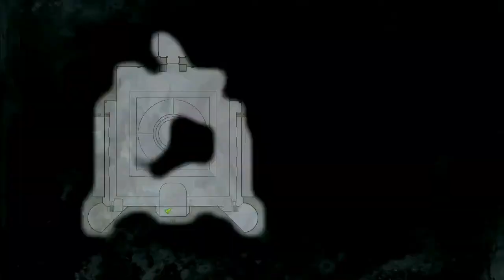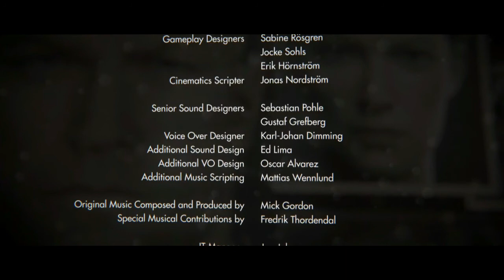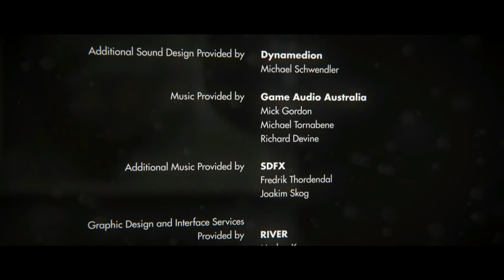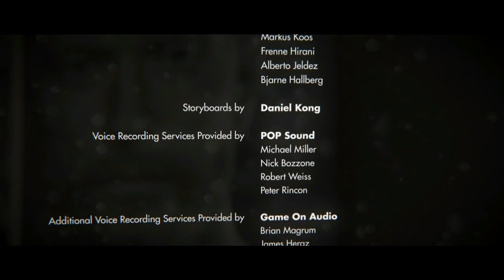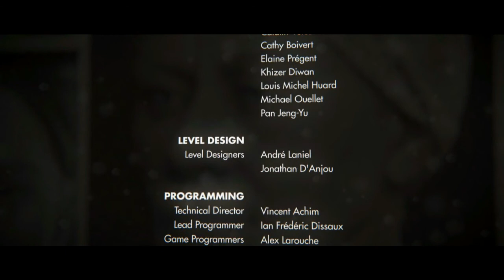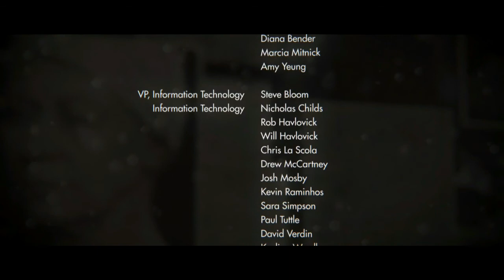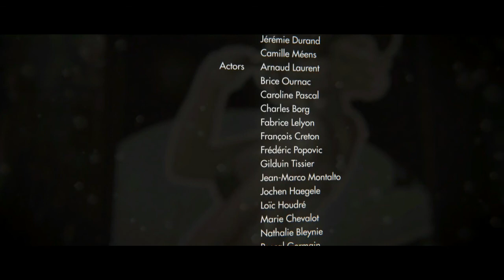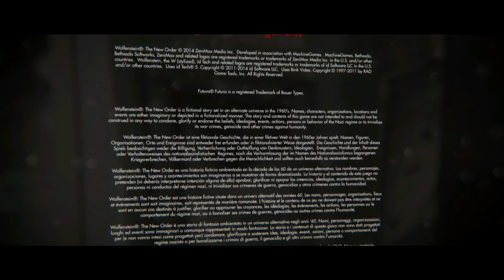Wolfenstein: The New Order Chapter 16: Return to Deathshead's Compound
Brett is playing Chapter 16 of Wolfenstein: The New Order.

Original Upload: July 9, 2019